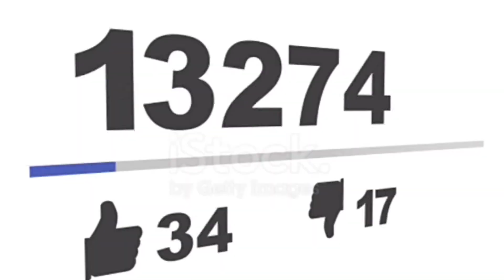ইউটিউবে নিজের ভিডিও নিজে দেখলে কী হয়|watching own youtube videos Bangla tutorial|can I watch my own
হ্যালো বন্ধুরা আমার HABOL TECHNICAL YOUTUBE CHANNELসবাইকে স্বাগত জানায় |তা বন্ধুরা আমার এই ইউটিউব চ্যানেলে

1.YOUTUBE TIPS
2.VIDEO EDITING
3.UNBOXIN

এই তিনটি ক্যাটাগরির ভিডিও আপলোড করা হয় এই চ্যানেলে।
তোমার সবাই ভালো থাকবে সুস্ত থাকবে আর সদাসর্বদা HABOL TECHNICAL চ্যানেল এর সাথে জুড়ে থাকবে

         ❤❤ LOVE YOU ALL GYES ❤❤

Copyright Disclaimer under section 107 copyright Act 1976,allowance is made for "fair allowance is made for "fair use"for purposes such as criticism,comment,news reporting,teaching,scholarship,and research.Fair use is a use permitted by copyright statute that might otherwise be infringing Non-profit,educational or personal use tips the balance In favor of fair use